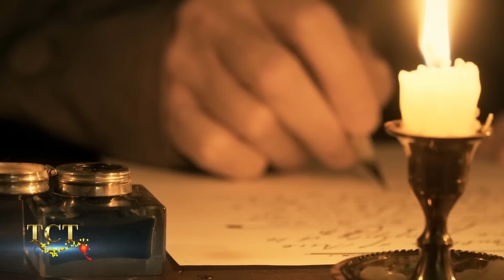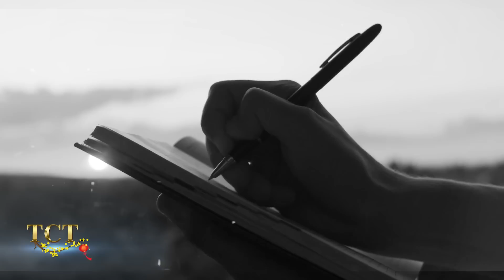Phát Hiện Đường Xuống Thành Phố Vàng Ròng Trong Lòng Núi Cấm Việt Nam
TCT - KHÁM PHÁ hân hạnh kính mời quý khán giả đón xem: Phát Hiện Đường Xuống Thành Phố Vàng Ròng Trong Lòng Núi Cấm Việt Nam
- Chúng ta đã từng biết đến hoang động dẫn xuống thành phố Vàng ở Nam Mỹ hay đường đi đến thành phố vàng sabala  ở Tây Tạng và nhiều nơi khác trên thế giới
- Nhưng ít người biết rằng trong lòng vùng Thất Sơn Núi Cấm ở miền Tây Nam Bộ nước ta vốn tồn tại một Ngõ vào thành phố bằng vàng dưới lòng đất.
- Đầu thế kỷ 19 người Pháp và quân đội Mỹ cũng đã thực hiện hai cuộc thám hiểm để xác định sự thật này họ đã phát hiện ra bên dưới núi cấm không những là một thế giới rộng lớn mà có cất giữ một công nghệ cực kỳ cổ xưa. - - Nếu không cẩn trọng để lộ ra ngoài nó có thể hủy diệt toàn bộ nền văn minh nhân loại.